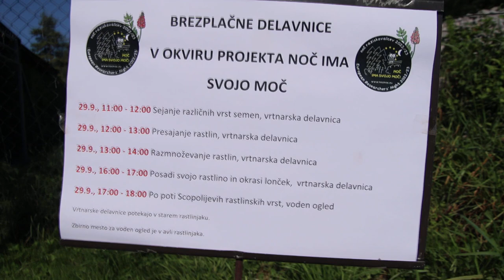2023-09-29 LJUBLJANA Botanični vrt